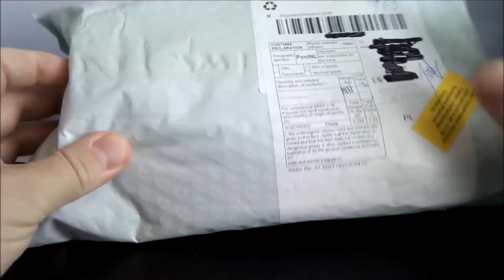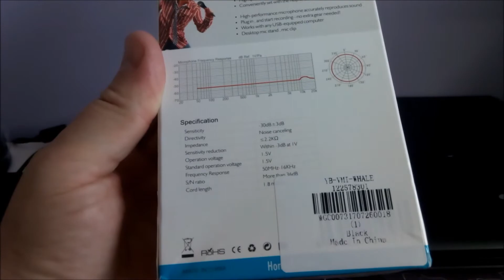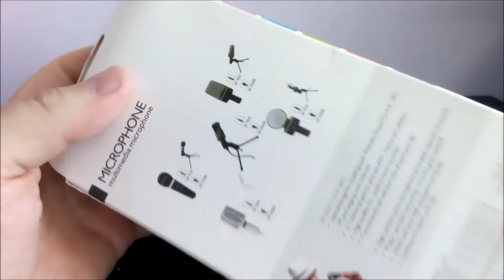Unboxing paczki z Chin. Zakupy na Aliexpress cz 184